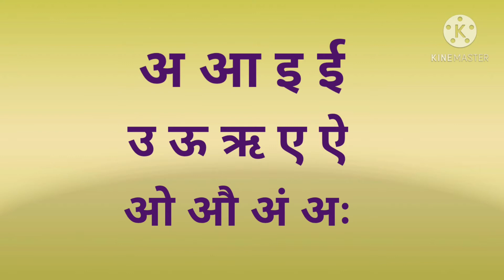HINDHI VARNAMALA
HINDHI VARNAMALA#ISMART MAHILA